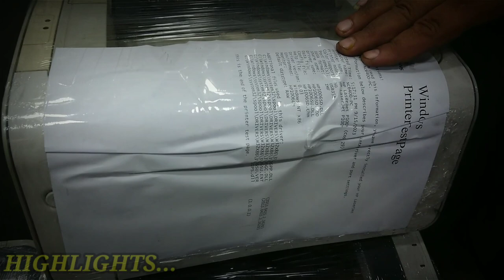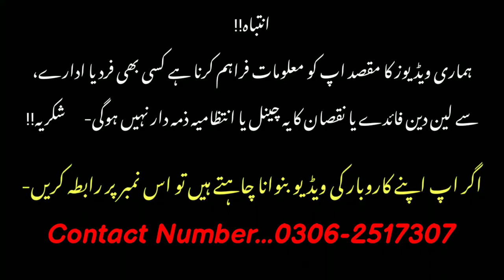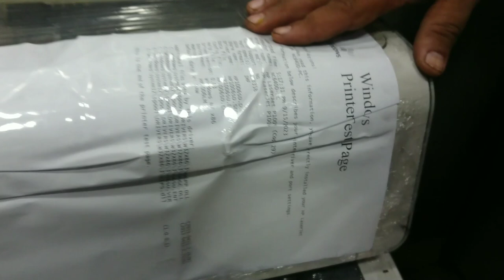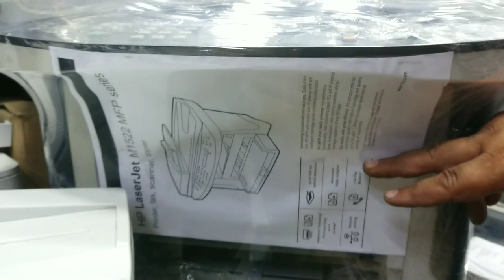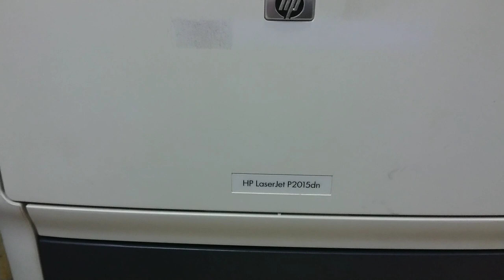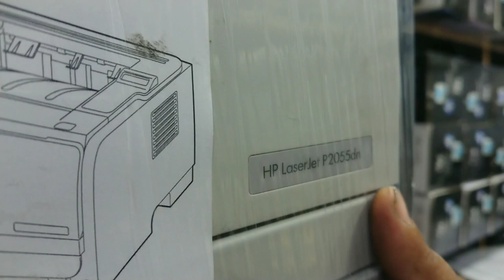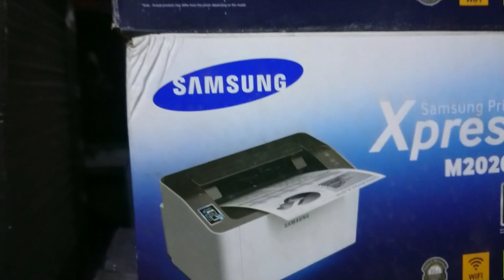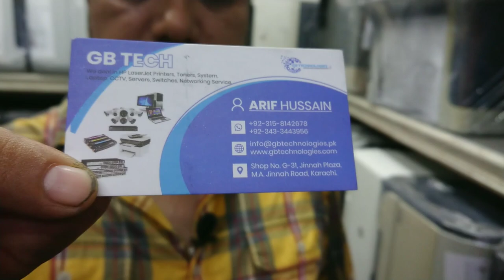Used Printer Prices Pakistan | Used Photocopy Printer |Laser Printer |Inkjet Printer |Color Printer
Shop Name..GB Tech
Shop Address...M.A Jinnah Road Jinnah Plaza Gate No 1 Shop Number..G-31 Saddar Karachi..